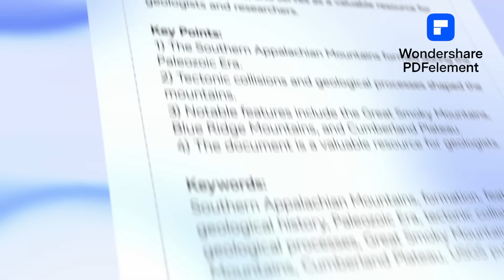DESI ROADTRIPS | SUNNY JAFRY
ok go to sleep now goodnight

Use PDFelement to make your study and work more efficient